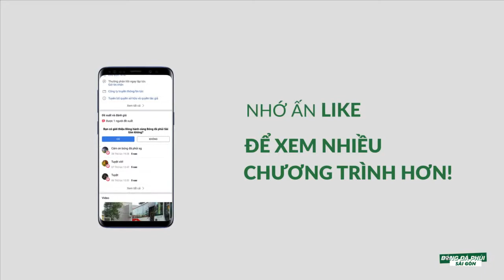APG FC - CIM BANK FC: 5-2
VÒNG VII - APG FELLOWSHIP LEAGUE 2018

| 18:00 chủ nhật ngày 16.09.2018
- Tại sân bóng số 8, cụm sân cỏ mini Chảo Lửa, quận Tân Bình .

Thể hiện sức mạnh, đội bóng chủ giải đánh bại đội bóng ngân hàng CIM đậm đà bằng cơn mưa bàn thắng .